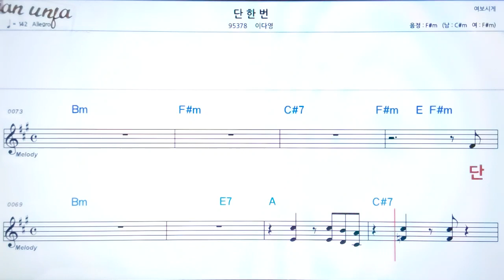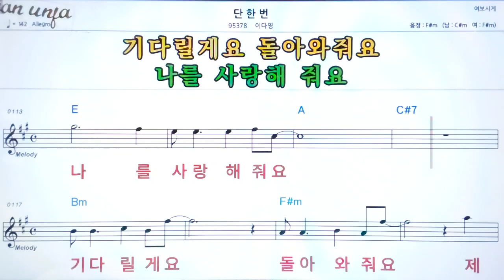단 한 번/이다영👍악보, 노래,기타 코드,가사,Karaoke*카라오케 반주